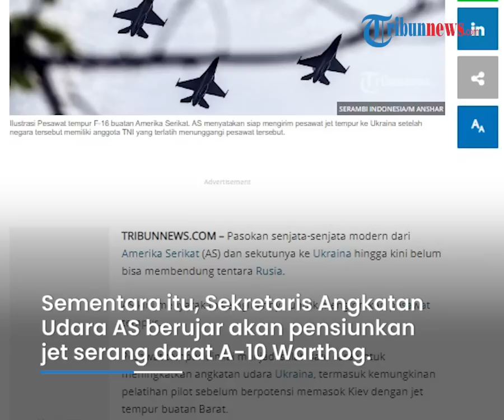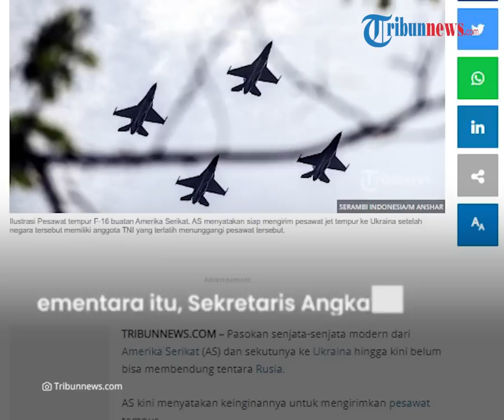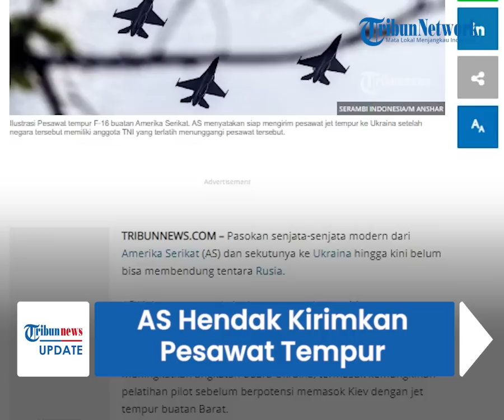Pasokan Senjata Modern AS Tak Bisa Bendung Serangan Rusia, Kini Rencanakan Kirim Pesawat Tempur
TRIBUN-VIDEO.COM - Hingga kini, Amerika Serikat telah banyak menguirimkan bantuan senjata modern ke Ukraina untuk menyerang Rusia.

Namun pasokan senjata-senjata modern itu tak kunjung bisa membendung tentara Rusia.

AS kemudian menyatakan keinginannya untuk mengirim pesawat tempur.